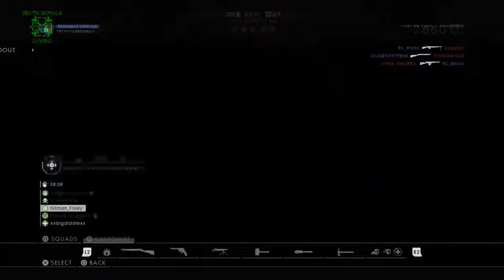BATTLEFIELD 1 - BIG GUNNING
Some clips from the last week on battlefield 1..

WDFC ps4 Platoon is open for new members...
search WDFC ( WE DONT FCUKING CARE ) see you on the BATTLEFIELD.

(mostly)all played on the T9 battlefield community aus/nz ps4 server